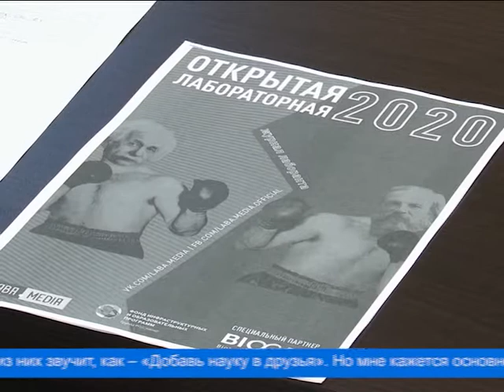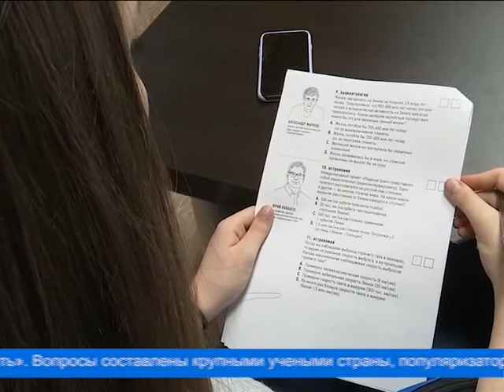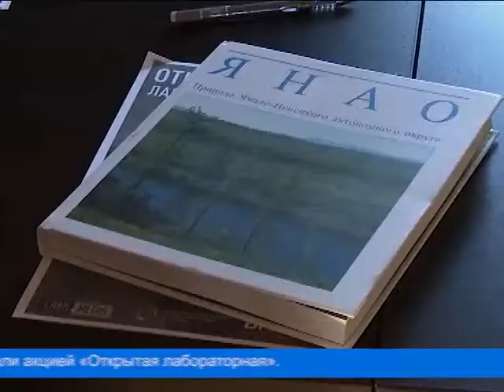Тесты не только для эрудитов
В день российской науки, 8 февраля, учёные Арктического научно-исследовательского стационара пригласили горожан проучаствовать в «Открытой лабораторной» — самой масштабной однодневной научно-популярной акции в мире. Просветительский проект помогает узнавать, как устроены природа и техника. Это тест, который определяет уровень знаний участников, а после его вопросы разбираются детально.